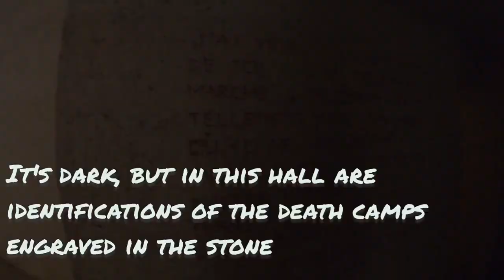Sneak Peek: Paris Vlog | Our First Stop! The Eiffel Tower, Arrondissements, and 20+ Miles Later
Check out the first stop on The Great Gallivanting! We kicked it off with a whirlwind tour through Paris. Totally exhausting, but totally worth it.

2️⃣Check out our Instagram pages for daily pictures and updates from our trip!

Amazon Lists
☔Cold and Wet Weather
💻Computers and Cameras
🤿Sporting Gear
⌚Wallets, Festivals, and Random Stuff

Follow along with the blog!

About Us
Hey, guys! I'm Jack, and Jo and I are traveling the world together! We both decided to leave the 9-5 behind for a bit and explore the globe. We are documenting our travels for you all, and hoping to provide a bit of inspiration to anyone who wants to start their travel journey. You can get to know more about us on our blog! Just click the link⬇️

Filmed and edited with @GoPro  and @YouCutApp